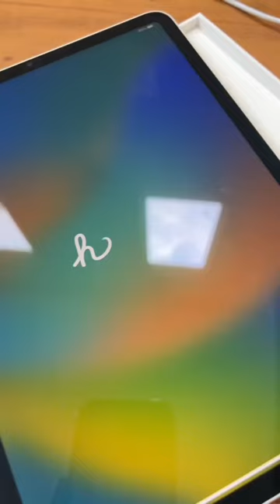UNBOXING IPAD HADIAH ULANG TAHUN!